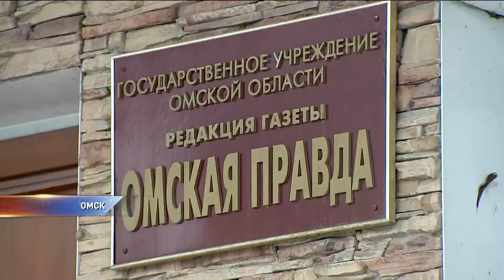"Омской правде" исполняется 100 лет